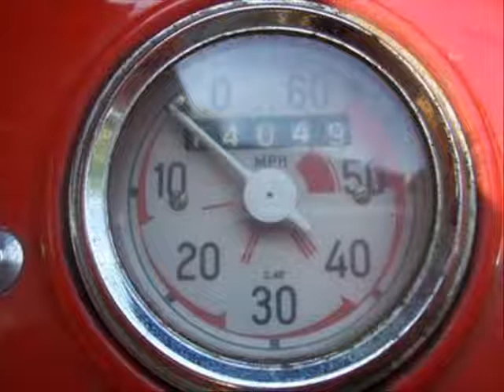For Sale 1957 Isetta 300 LIKE new original 13,000 miles $22,500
1957 BMW FOR SALE Isetta 300, Runs great, excellent condition, 13,000 miles, always garaged.
Excellent condtion inside and out. Runs 100%

For sale Price is FIRM $22,500